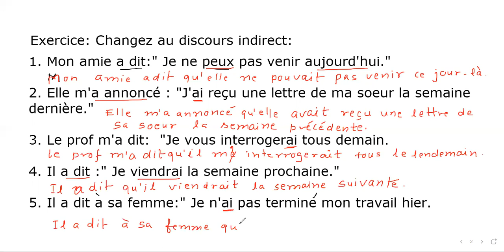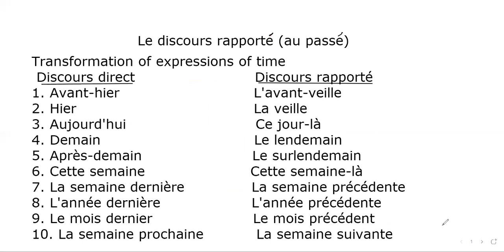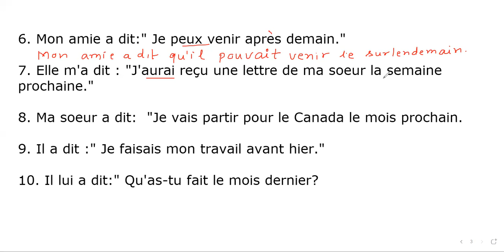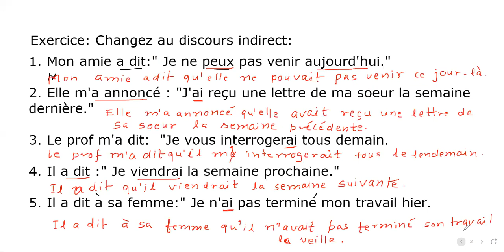Le Discours Rapporté (au passé) - II DELF - B 1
DELF B 1 Lecture -9